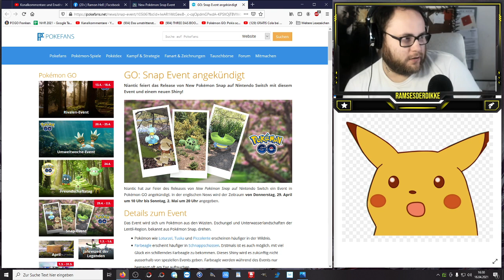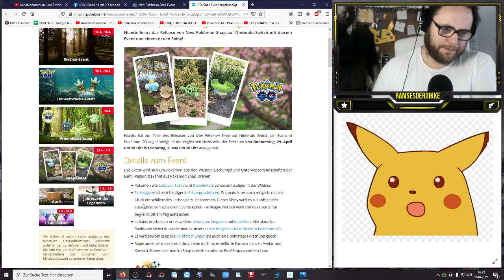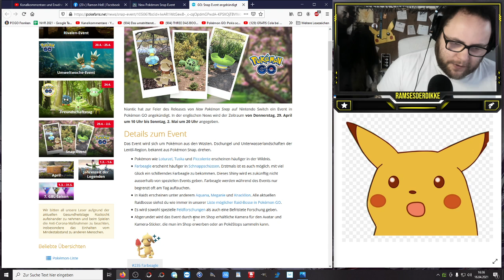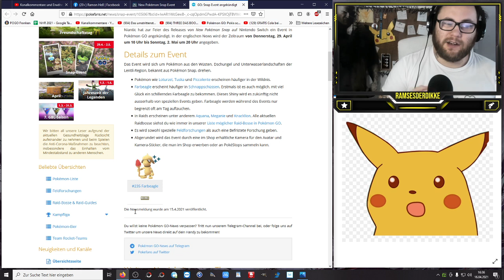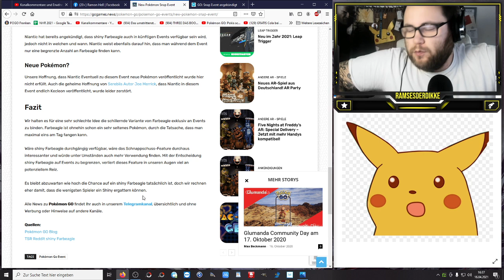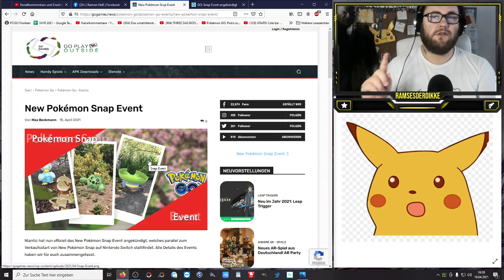Shiny Farbeagle für kurze Zeit verfügbar !!! | Pokémon GO Deutsch # 1325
Die Nintendo Switch wird mehr gefüttert als mein Magen denn nach Schwert / Schild und den Evoli / Pikachu teilen steht mit New Pokemon Snap ein neues Game ins Haus. Grund genug ein passendes Event bei Pokemon Go zu veranstalten und für kurze Zeit Shiny Farbeagle zu veröffentlichen !!! Wie findet ihr die Veröffentlichung und die Beschränkung auf die Event Dauer ? Wird das Pokemon dadurch wertvoller oder ist es wieder mal unfair von Niantic ?